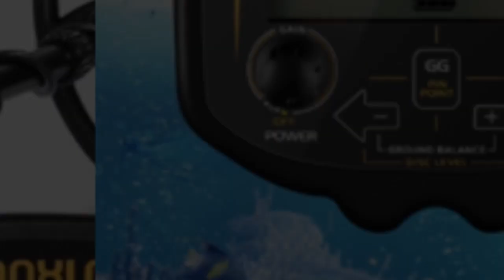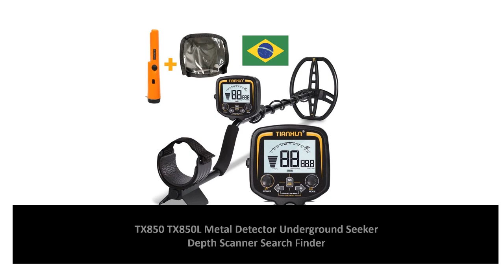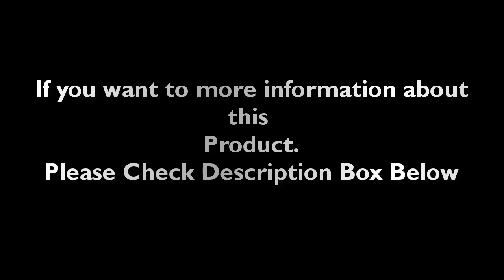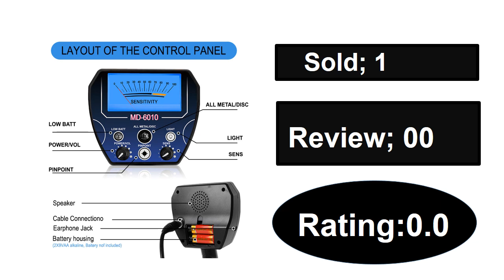Top 5 Best Metal Detectors Review 2024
1. MD6010 High Sensitivity Underground Gold Detector Anti-interference Handheld Metal Detector Outdoor Waterproof Treasure Hunter

2. TX850 TX850L Metal Detector Underground Seeker Depth Scanner Search Finder Treasure Gold Nugget Hunter Detecting PinPointer

3. High Depth TX850 Metal Detector Underground Gold Hunter Finder High Sensitivity

4. TX850 TX850L Metal Detector Underground Seeker Depth Scanner Search Finder Treasure Gold Nugget Hunter Detecting PinPointer

5. Metal Detector Underground Professional Depth 2.5m Search Finder Gold Detector Treasure Hunter Detecting Pinpointer Waterproof